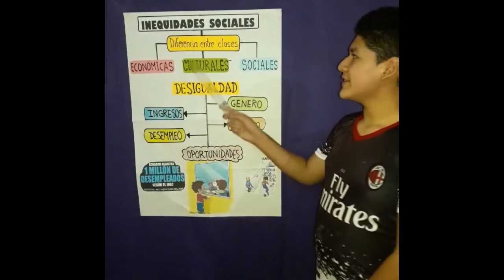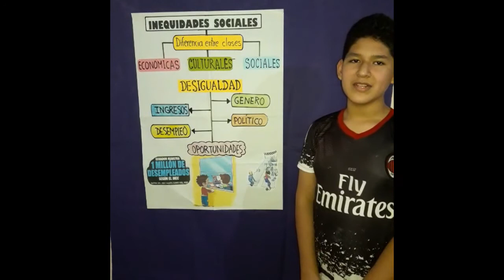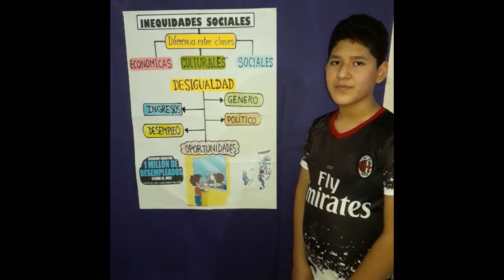Inequidades Sociales: Exposición del Área de EESS - Michael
CEB. 24 DE MAYO
EXPOSICION DE ESTUDIOS SOCIALES
TEMA: INEQUIDADES SOCIALES
PROF. LCDA. VALERIA PEREZ A.
MICHAEL CALVOPIÑA NARANJO
9NOA
PRIMER QUIMESTRE
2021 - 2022